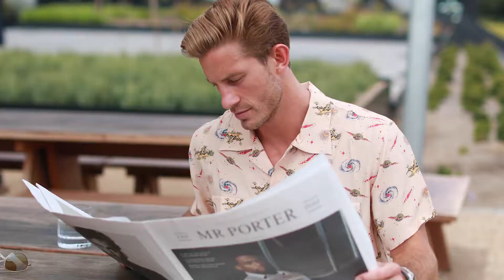Mr Porter Down Under - Shaun Birley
Shaun Birley showcases the latest Mr Porter range behind the beautiful backdrop of the Mornington Peninsula